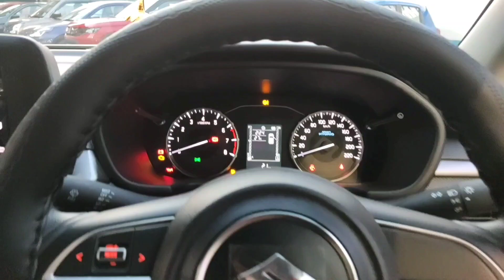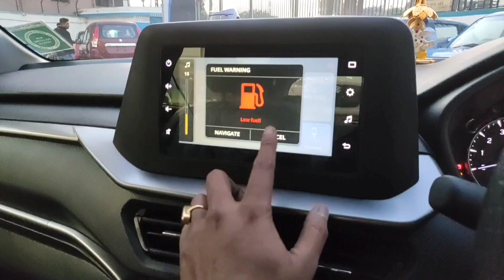2023 Maruti Suzuki BREZZA LXI vs VXI - Which one to BUY ? Brezza 2023 का ये है Most VFM Variant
2023 Brezza LXI vs VXI Comparison, Which one you should buy? Detailed Comparison and review in Hindi

Maruti Suzuki Brezza 2023 starts at ₹ 7.99 lakh - ₹ 13.96 lakh (Ex-Showroom, New Delhi). It comes in 4 variants LXi, VXi, ZXi, and ZXi Plus, which are split into 11 versions.

Courtesy:  Maruti Suzuki ARENA (Bhandari Automobiles, Howrah, Nibra)

Sekhar Mondal (Sales Manager) - 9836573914
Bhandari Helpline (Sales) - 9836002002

Topics covered:-
"2023 brezza"
"2023 maruti brezza"
"2023 maruti brezza review"
"2023 maruti suzuki brezza"
"2023 maruti suzuki brezza facelift"
"2023 maruti suzuki brezza interiors"
"brezza lxi"
"brezza new model 2022"
"brezza price"
"brezza review"
"brezza vs nexon"
"brezza vxi"
"brezza vxi 2023"
"maruti brezza"